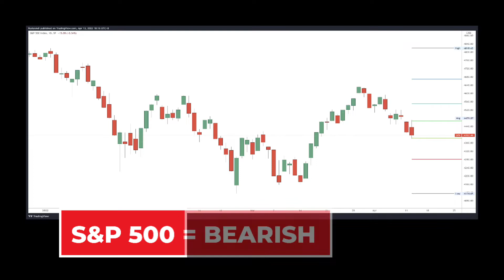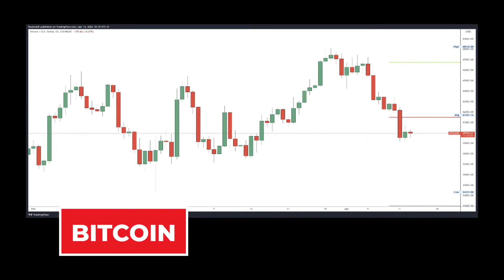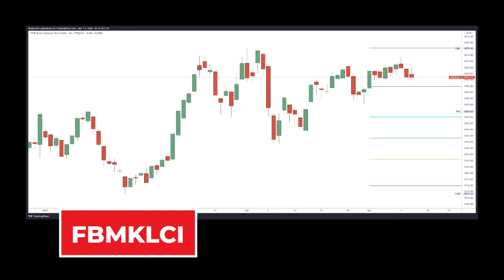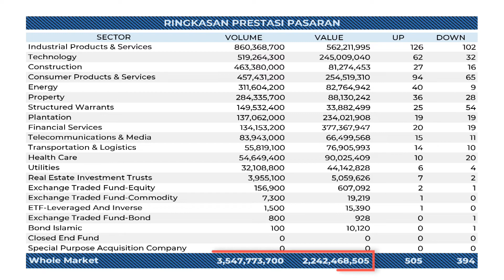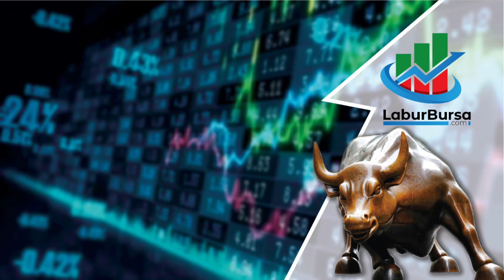13 April 2022 | Ringkasan Pasaran Saham Global dan Malaysia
Analisis sepintas lalu perkembangan indeks utama dunia dan Malaysia:
1/ Dow Jones 2/ S&P500 3/ Nasdaq 4/ Brent 5/ WTI 6/ Gold 7/ Cryptocurrency 8/ Bitcoin 9/ Etherium 10/ USDMYR 11/ FCPO - Crude Palm Oil 12/ Bursa Malaysia

00:00 Intro Ringkasan Pasaran Saham Global dan Malaysia
00:09 Kredit & Penafian
00:17 Pasaran Global
00:20 Dow Jones
00:36 S&P 500
01:00 Nasdaq
01:08 Brent
01:16 WTI
01:30 Gold
01:32 Cryptocurrency
01:40 Bitcoin
01:52 Etherium
01:56 USDMYR - US Dollar againts Malaysian Ringgit
02:04 FCPO - Crude Palm Oil
02:12 Kesimpulan Pasaran Global
02:36 Pasaran Malaysia
02:40 Bursa Malaysia
02:48 FMBKLCI
02:56 Penyertaan Pasaran & Sektor Paling Aktif
03:04 Ringkasan Prestasi Pasaran
03:12 Kaunter Paling Aktif, Paling Untung & Paling Rugi  & 52WH
03:20 Kesimpulan Pasaran Malaysia
03:36 Kredit & Penafian
03:40 Terima kasih dan sila 'Subscribe'